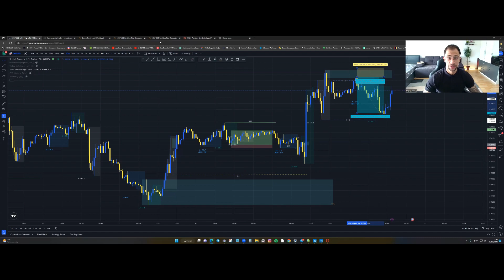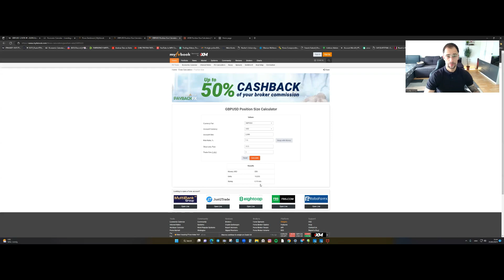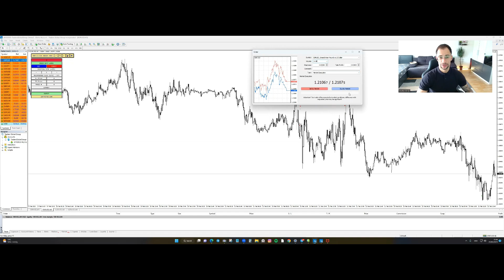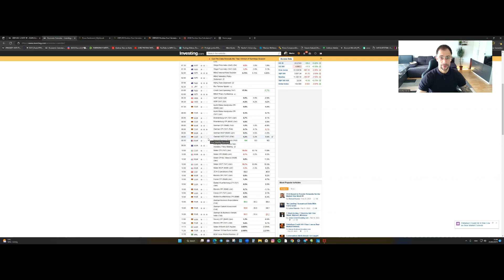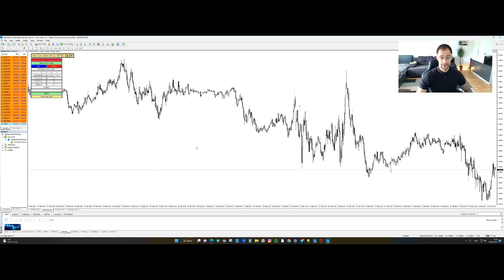FOREX TREIDING Sve Aplikacije koje su ti potrebne da bi treidao FOREX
U ovome videu sam kratko objasnio koje sve aplikacije su vam potrebne da bi trejdali FOREX